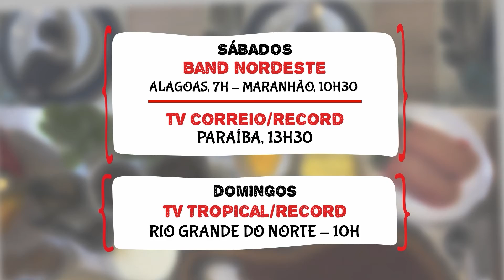O seu fim de semana vai ficar ainda melhor com as receitas que o Papo de Fogão vai trazer.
O seu fim de semana vai ficar ainda melhor com as receitas que o Papo de Fogão vai trazer para você bombar nos almoços entre amigos ou para as ceias de fim de ano. O Chef Rodrigo Trentini, do Bona Trattoria, de Foz do Iguaçu/PR vai preparar uma Paleta de cordeiro ao forno com fettuccine ao pesto de pistache. E a Bartender Letícia Macêdo, do Garapa coquetelaria, de Campina Grande/PB
traz para você uma receita de caipirinha de frutas amarelas!

Não perca! É neste fim de semana.
SÁBADO
Band Nordeste
Alagoas, 07h
Maranhão, 10h30

PARAÍBA
TV CORREIO/RECORD - 13h30
DOMINGO⠀
RIO GRANDE DO NORTE - TV Tropical - 10h

Ou aqui no nosso canal do YouTube no sábado a partir de 13h30